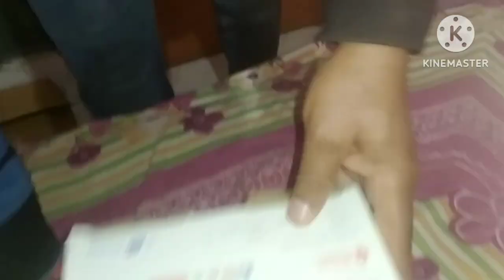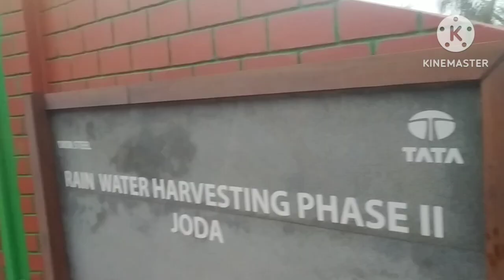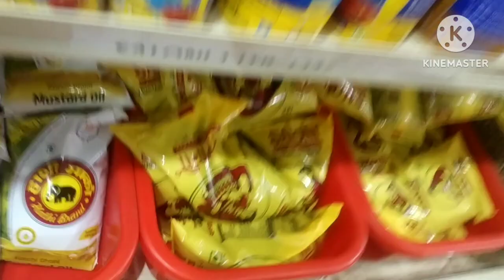jhule me to maza hi aa gaya my daily routine vlog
Assalamo alaikum doston how are you I hope aap log achhe honge main aap logon ke liye ek new daily routine vlog lekar aayi hun I hope aap logon ko video pasand aayegi please support and subscribe my channel raja rani vlog. jhule me to maza hi aa gaya my daily routine vlog vlog mydailyroutinevlog dailyvlog dailylifestylevlog recipevlog parkvlog behindthescenes #dailyroutinevlog